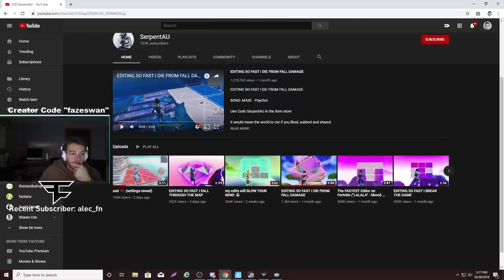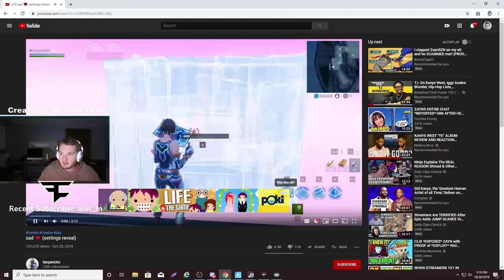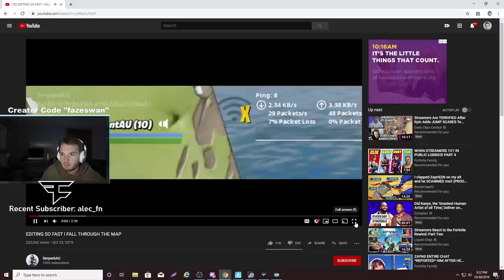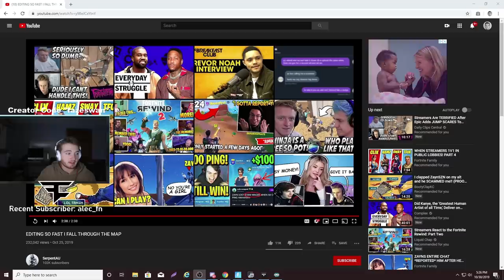Reacting to the New FASTEST Editor...